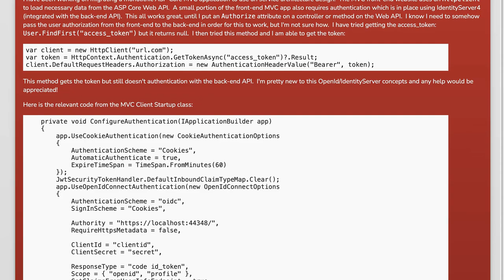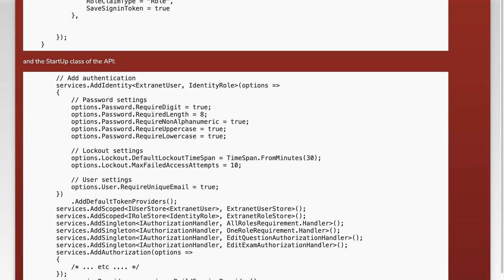Pass-Through Authentication in ASP.NET Core MVC with IdentityServer4 Explained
In this video, we delve into the concept of Pass-Through Authentication within the ASP.NET Core MVC framework, specifically utilizing IdentityServer4. You'll learn how this powerful authentication mechanism allows seamless user experiences by enabling secure access to applications without the need for repeated logins. Join us as we break down the implementation steps and explore the benefits of integrating Pass-Through Authentication in your projects.

Today's Topic: Pass-Through Authentication in ASP.NET Core MVC with IdentityServer4 Explained

Related to: pass-throughauthentication, asp.netcoremvc, identityserver4, authentication, asp.netidentity, security, webdevelopment, oauth2, openidconnect, apisecurity, userauthentication, identitymanagement, #.netcore, mvcframework, softwaredevelopment, programming, websecurity, singlesign-on,